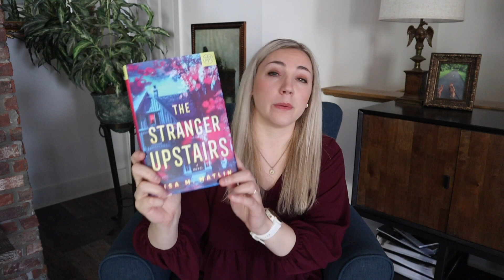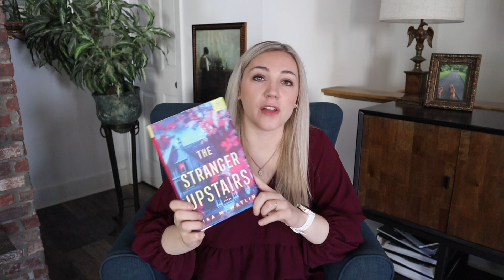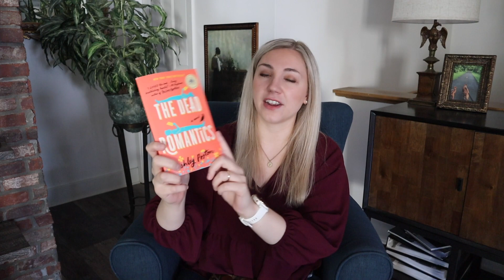September Book Review + October TBR *fall is going to be a HUGE reading season! so many thrillers!!